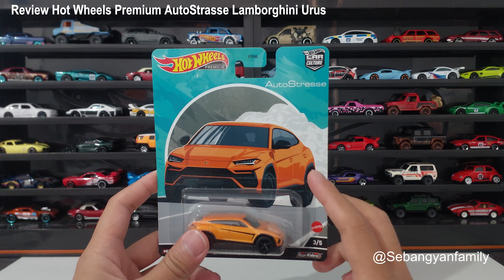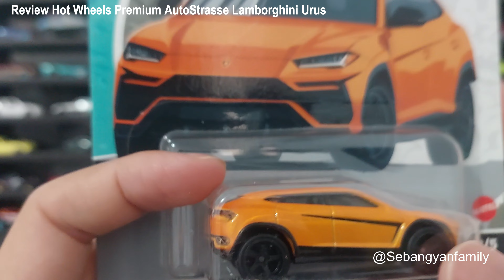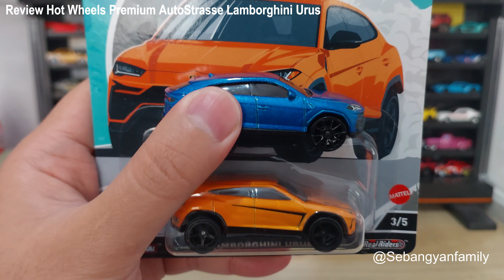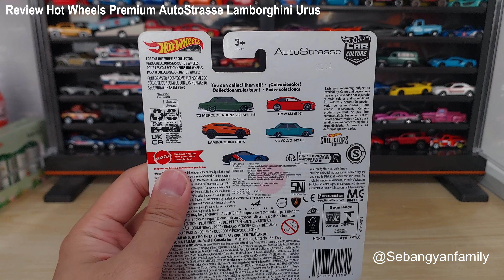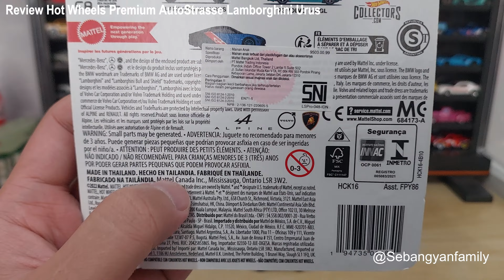Review Hot Wheels Premium AutoStrasse Lamborghini Urus